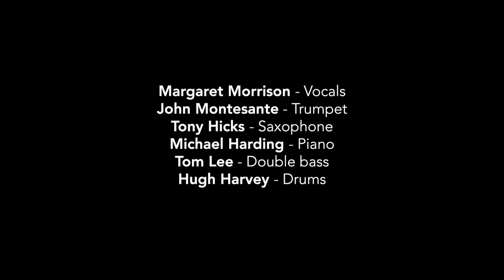ALMOST LIKE BEING IN LOVE: Margaret Morrison w. John Montesante Quintet. Angel Session 2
JAZZ: After months without playing due to the pandemic, John Montesante Quintet got together for a 2nd soul nourishing experience in early June, performing a short, SOCIALLY DISTANCED  Iso SESSON, with a select , tiny audience of 4 - under the watchful gaze of artist Mirka Mora's iconic Angels.  This is highly respected jazz veteran, Margaret Morrison, who joined us for a few songs, leading the Lerner & Loewe classic, "Almost Like Being In Love",  which dates back to 1947.  All artists were revitalised by the session.
[Thanks to Bernard + Jim for access to the space at Tolarno Hotel,  St Kilda]
Margaret Morrison - Vocals
Tony Hicks - Saxophone
Michael Harding - Piano
Tom Lee - Double Bass
Hugh Harvey - Drums
John Montesante - Trumpet